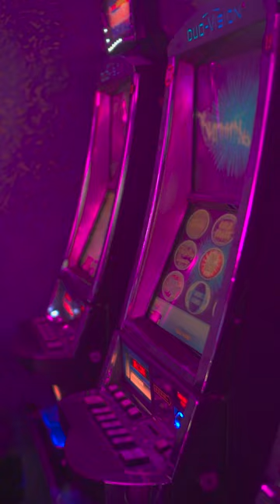The King of Casinos, Stanley Ho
Stanley Ho was a Hong Kong-Macau billionaire businessman. He was the founder and chairman of SJM Holdings, which owns nineteen casinos in Macau including the Grand Lisboa.